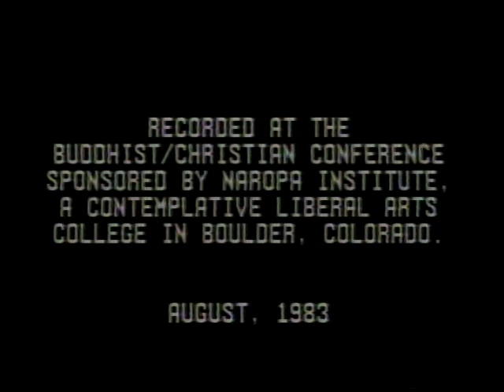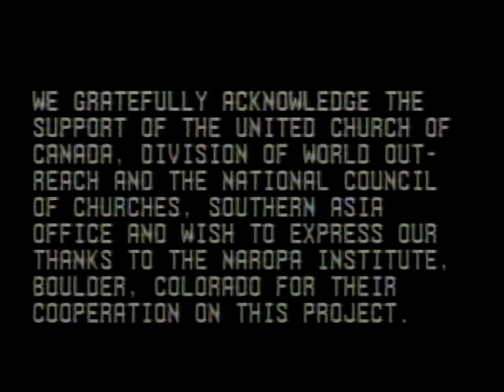Love in Christianity - Parts 1 & 2, Thomas Keating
This is one of the earliest known video recordings of Fr. Thomas Keating.  In it, he discusses Christianity and Buddhism; the evolution of consciousness; St. Anthony, acknowledged by many as the founder of Christian monasticism; human temperament; and stages of human maturity, both individual and collective.

Thomas gave a 12-day retreat at the Lama Foundation in New Mexico, which led to the founding of Contemplative Outreach At that retreat he presented what would become the basis for his foundational talks on the spiritual journey.  In October 1986, he began recording the video series, "The Spiritual Journey with Fr. Thomas Keating" in Snowmass, CO. Two months later, due to an injury in a car accident, those recordings were put to immediate use at his next scheduled retreat in January 1987.  For countless people worldwide, the series has helped point the way to divine transformation.

The "Love in Christianity" recordings are courtesy of Robert Walker and John Ankele.